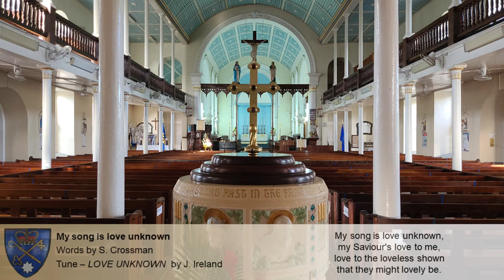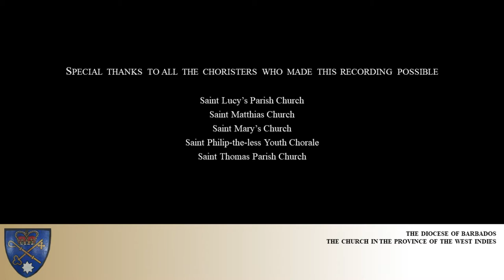My Song Is Love Unknown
Sung by the combined choirs of:
St. Mary's Anglican Church
St. Lucy Parish Church
St. Matthias Anglican Church

The choir is conducted by Rian Beckles Organist of Holy Innicents Anglican Church, and accompanied by Demario Roach, Organist of St. Thomas Parish Church